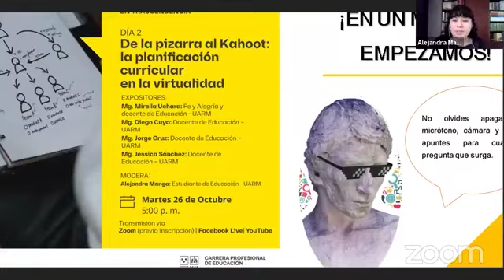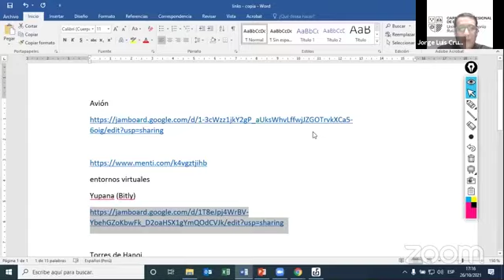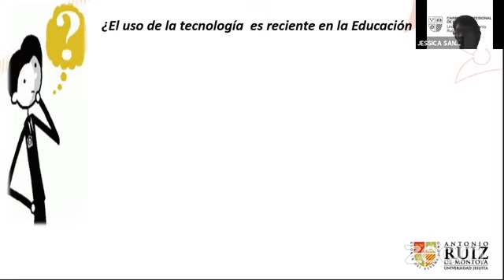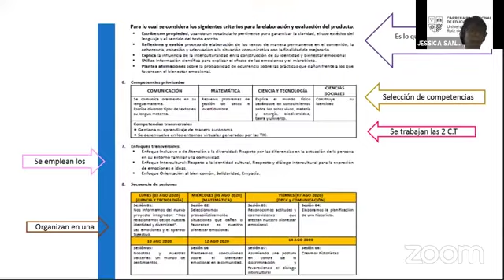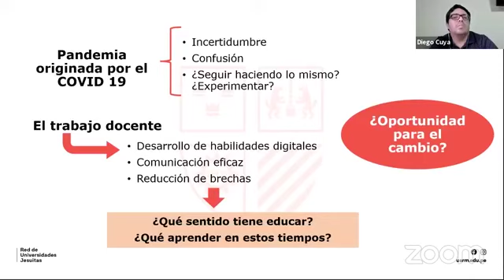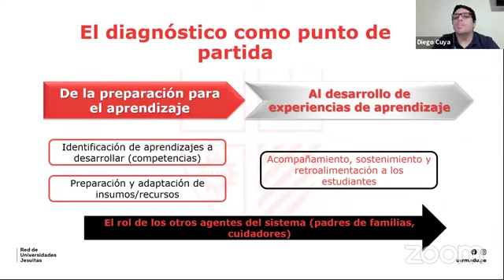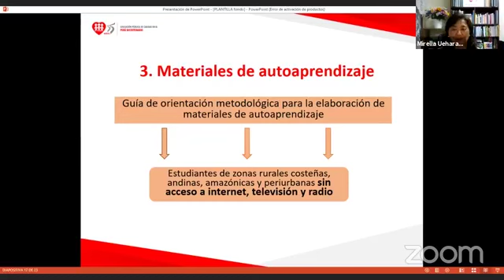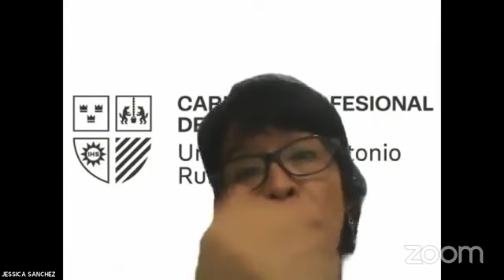[Semana de Educación UARM] Día 2 – De la pizarra al Kahoot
El día 2 de la Semana de Educación UARM abordó el tema de la pizarra al Kahoot: la planificación curricular en la virtualidad. Contó con la participación de Mirella Uehara, Diego Cuya, Jorge Cruz y Jessica Sánchez.